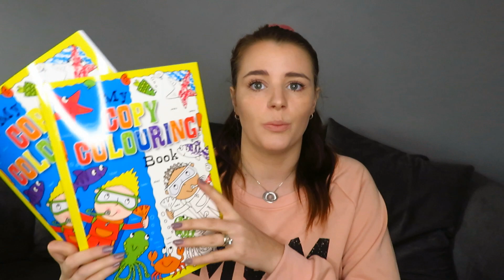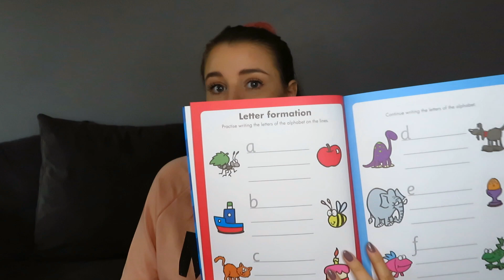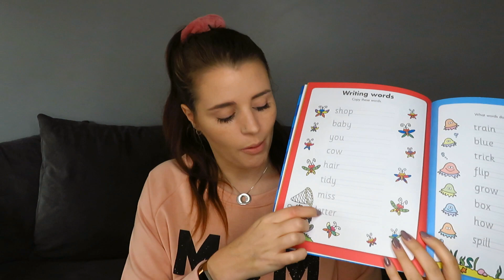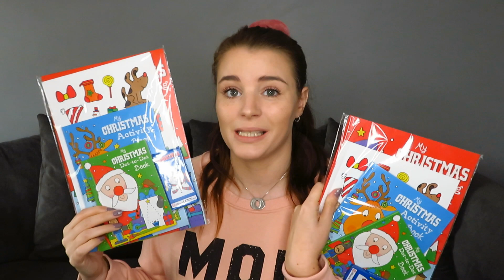POUNDLAND HAUL | NOVEMBER 2019 | Sarah Dee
Thank you so much for all your support, it means so much x

This video is NOT sponsored and my true opinion is used.